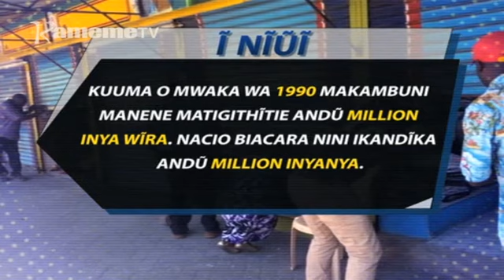Kiigunyi Kia Wonjoria | Cemania na Stephen Kamande mwene kambuni ya Songea Ep32 Pt2